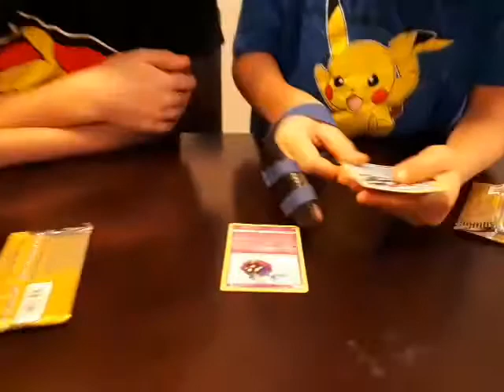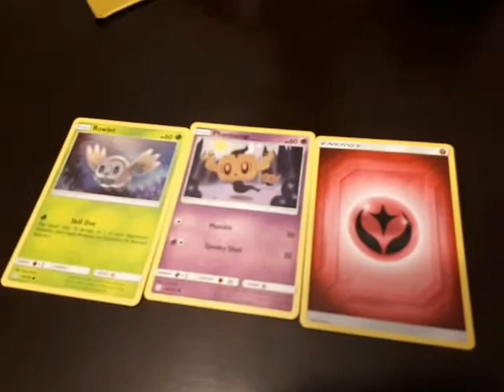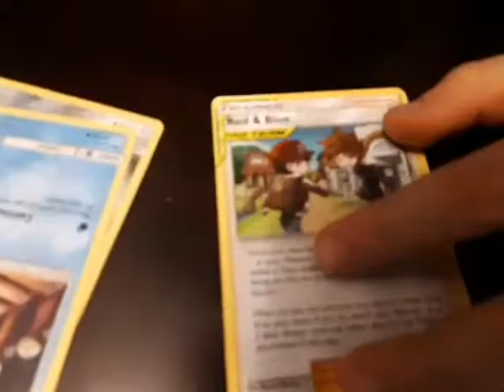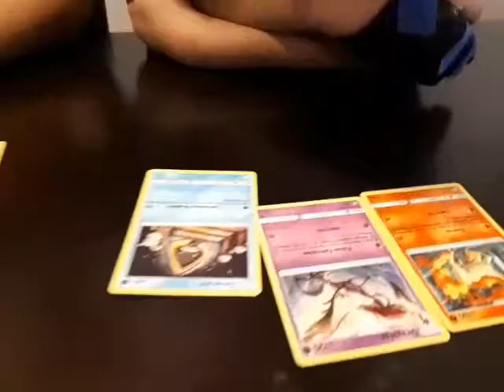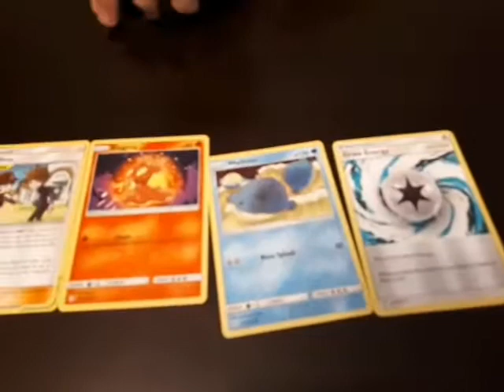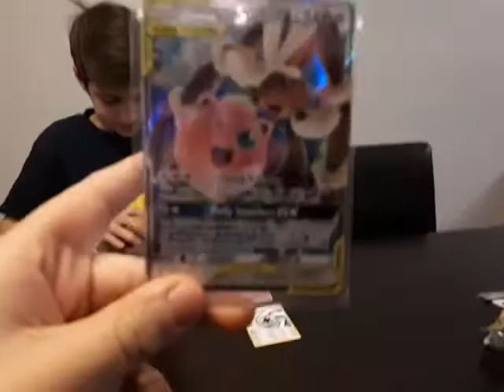Final Pokemon Battle with Dollar Tree Pokemon booster packs-part #3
This is our final battle with Dollar Tree Pokemon booster packs...